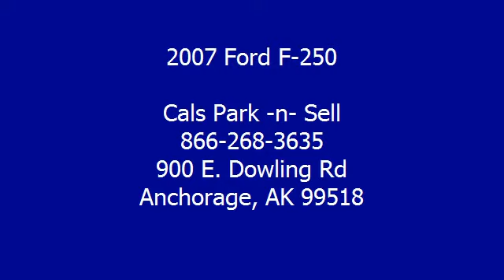2007 Ford F-250 - Cals Park -n- Sell - Anchorage, AK 99518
900 E. Dowling Rd

VIN: 1FTSX21PX7EB32076
Engine:
Drivetrain:
Transmission: automatic
Mileage: 51,327
Color: RED (exterior)  (interior)

Features:
2007 Ford F-250 Pickup. This vehicle features the following equipment: automatic, ,